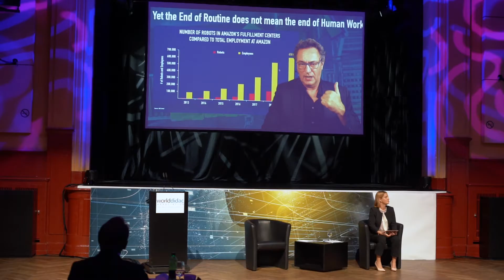FutureTalk 2020 Highlights: Artificial Intelligence